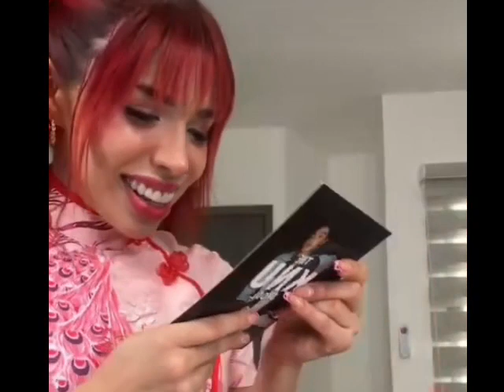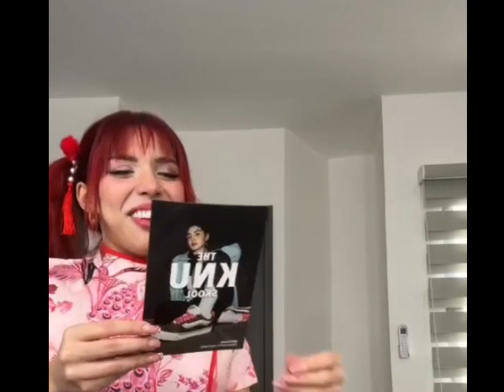YERIMUA ABRE EL REGALO QUE LE MANDO CRY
GRWM Anne, las pérdidas, Paola Suárez, Wendy Guevara, Kimberly la más hermosa
Annie marial Domínguez  Goryp3 aimep3 aimep3 asmr aimep3 bailando
aimep3 debate yerimua  aimep3 frases
aimep3 frases iconicas
aimep3 hace ejercicio meme
aimep3 manualidades
aimep3
solleon
aimep3 recetas
aimep3 vs gorilovers, Fakebody , halloween costume, Halloween
bajo mis condiciones
cosas útiles Goryhub,
diy
manualidades
manualidades con reciclaje
novio
proyectos fáciles
trucos
trucos de belleza
tutorial
videos editados de aimep3